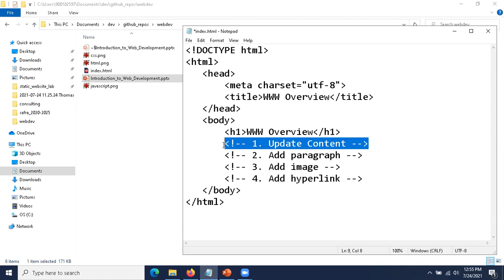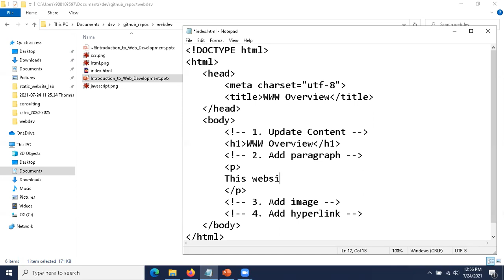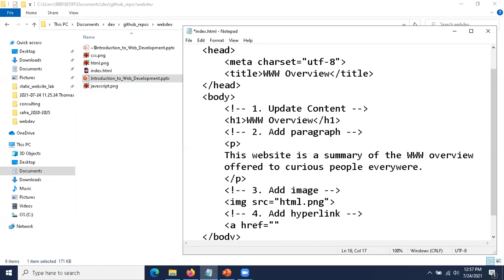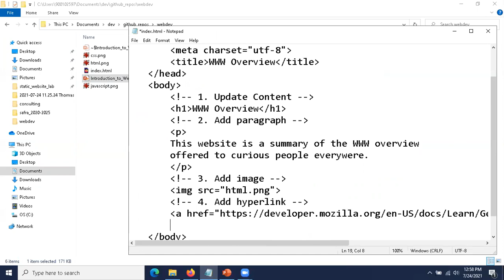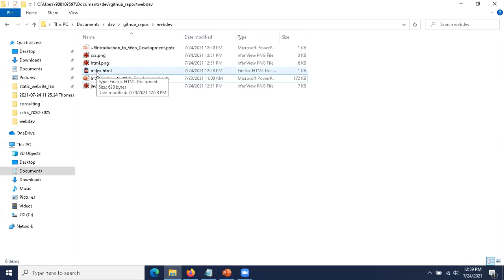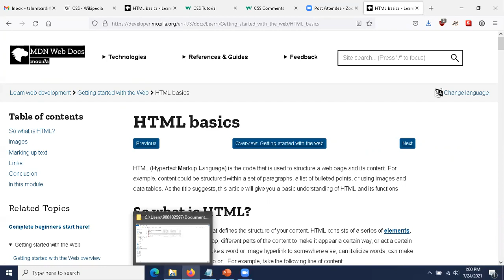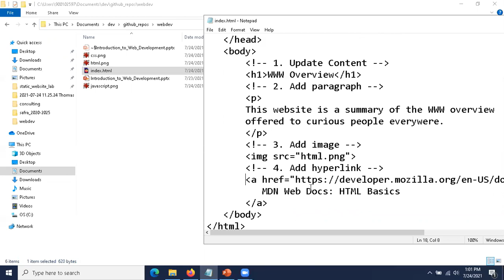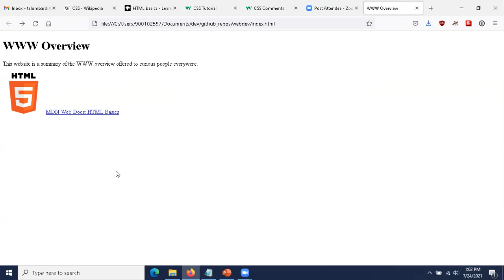HTML Example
This video shows beginners how to add images and hyperlinks to an HTML document.